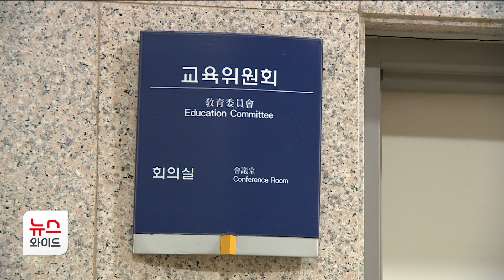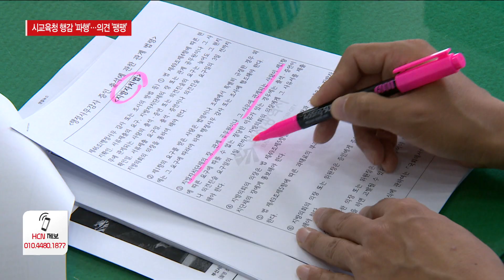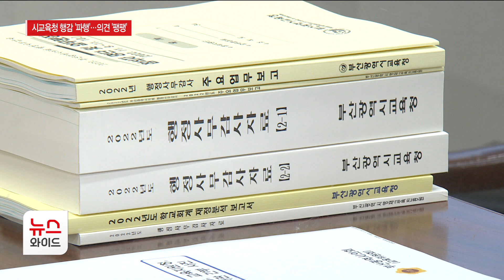시교육청 행감 '초유의 파행'…교육청-의회 '팽팽'/HCN부산방송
9일 오전 진행할 예정이던
부산시교육청을 대상으로 한
부산시의회 행정사무감사가 파행됐습니다.

의회의 증인선서 요구에
하윤수 교육감이 거부 의사를 표했는데,
이를 두고 양측이 실랑이를 벌였지만,
의견 차이를 좁히지 못한 것.

신정철 교육위원장은
김석준 전 교육감과 하윤수 교육감의
교육정책 기조가 완전히 달라져
하윤수 교육감의 출석을 요구한 건데
증인선서를 거부한 것은
말도 안 되는 일이라고 주장했습니다.

[신정철 / 부산시의회 교육위원장:
앞의 교육감은 이런데
왜 교육감님은 이런 식으로 했느냐?
그럼 그것에 대한 특별한 일이 있느냐
그 이야기로 질의할 수 있어요.
그런 걸 물어보고 시민들에게 알리기 위해서
그 자리를 마련한 거예요.]

교육청은,
최근 4년 동안 부산시교육청의 행감에
교육감이 직접 출석한 사례가 없다고 밝혔습니다.

또, 교육감에 대한
위원장의 정식 출석요구 없이
이날 오전 구두로 요청한 것은
절차상 맞지 않는다고 덧붙였습니다.

무엇보다 해당 사안은
절차상에서 발생한 이견이기 때문에
빠른 해결을 위해 노력할 것이라고 전했습니다.

[김종균 / 부산시교육청 대변인:
실제로 행정사무감사는 부교육감, 실국장들 위주로 해서
질의와 응답을 하는 걸로 저희가 알고 있고
그런 상황이라서 저희가 교육감님 입장에서는
조금 받아들이기 어려웠습니다.]

하지만 시의회는
교육위원회가 교육청 소속이었던 1~2대를 제외하고
지난 7대까지는
교육감이 행감에 출석해
발언했다고 주장했습니다

또, 행정사무감사 계획서를 보면
감사 대상 기관별 증인 동의 출석 범위에
교육감이 명시되어 있기 때문에
이를 거부한 것은 규정 위반이라고 설명했습니다.

무엇보다 지난 8대에는
김석준 교육감이 재선 신분이었기 때문에
교육 기조가 일정해
교육위원회 차원에서 배려가 있었으리라 추측했습니다.

[박중묵 / 부산시의회 교육위원회:
기다렸다가 연락이 안 왔을 경우에는
행정사무감사 증인 출석에 관한 법령이 있습니다.
그 법령에 따라 과태료 등을 부과하고
고지하게 되어 있고…]

한편, 이번 사안이 원만하게 해결될 경우,
오는 14일과 15일 이틀 동안 행감 일정을 마무리하겠지만,
양측 입장이 첨예해 일정대로 진행할 수 있을지
지켜봐야 할 것으로 보입니다.

HCN 뉴스, 최현광입니다.